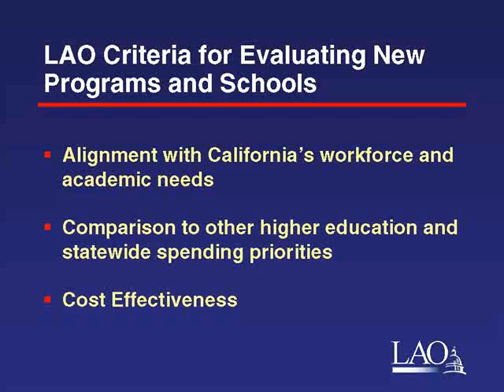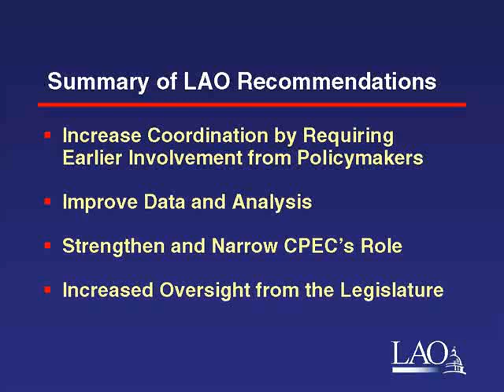Improving State Oversight of Academic Expansions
Analyst Mark Whitaker Discusses the LAO Report "Improving State Oversight of Academic Expansions" as part of the series "The Master Plan at 50."